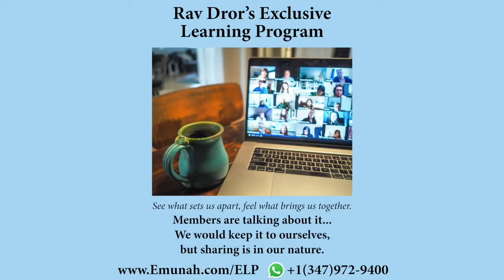Como obter respostas às orações (um exemplo) - Ore com o coração e o Criador ouvirá